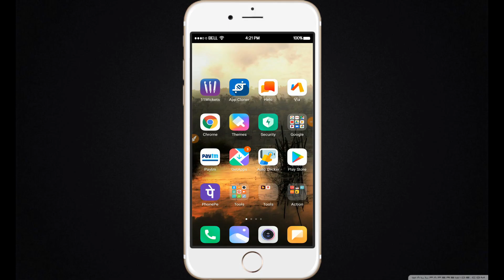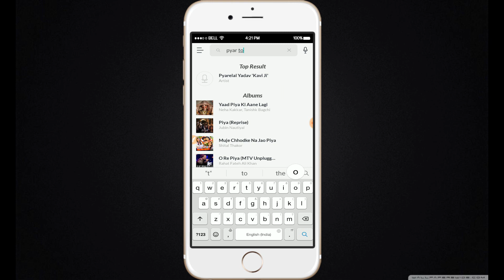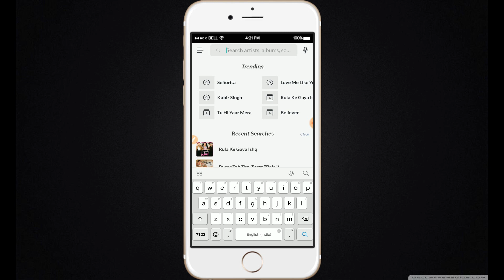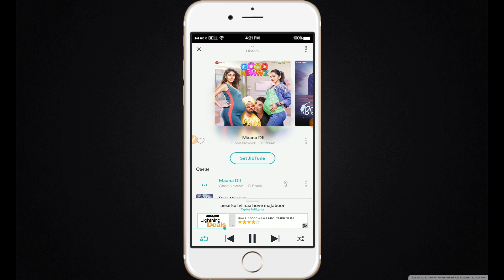Top 3 Heart Touching Jio Caller Tune | Top Breakup Jio Tune |Tiktok Trending Jio Tune |JioTune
11 WICKETS INFORMATION

Must Enter Refer Code:-a8a1db6
Deposit with Mobikwik & get 50% Super cash

Amazon Offer - Win ₹5 to ₹250 on a minimum purchase of ₹75

New user gets ₹50

old user will also get ₹50 if installs the app and login with id

Free Leagues in every match

LIKE AIM:Aap Kitna V Likes Kr do 💓

Please Note i do not have any copyright muisc used in this video

all credit are goes to

Song

Into the Maze

Artist

Jean Leonti